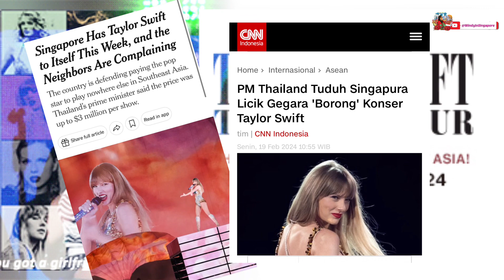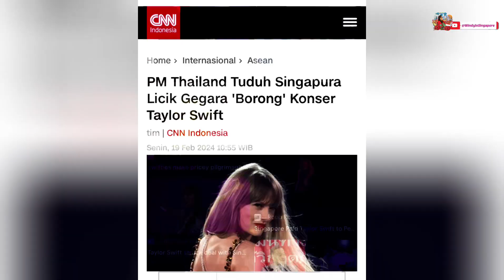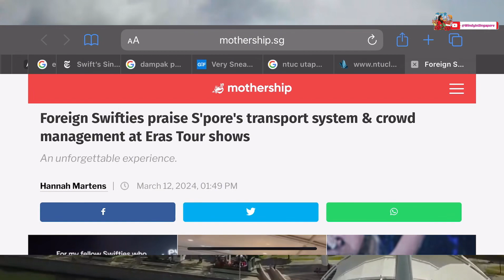Borong Konser Taylor Swift, Singapore Di Protes Negara Lain, Licik atau Pintar?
Para pemimpin dari Indonesia, Thailand, dan Filipina menuduh Singapura licik karena berhasil memborong konser Taylor Swift! Simak berita lengkapnya di sini!